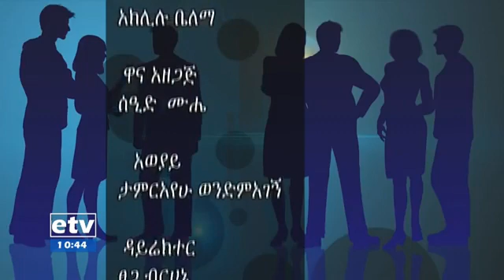EBC የኛ ጉዳይ የግብር አሰባሰብን አስመልክቶ የተዘጋጀ ውይይት ክፍል 3…ነሐሴ 292010 ዓ ም